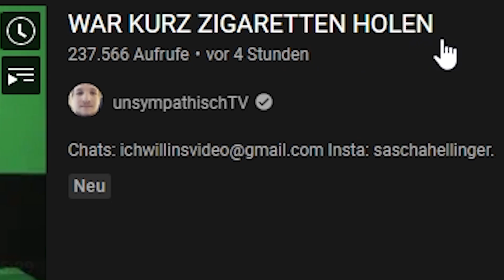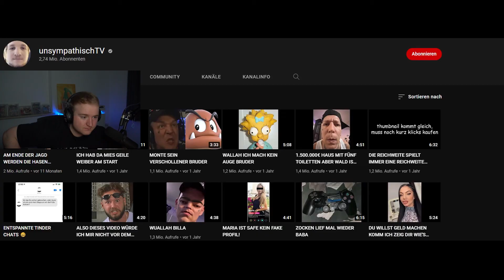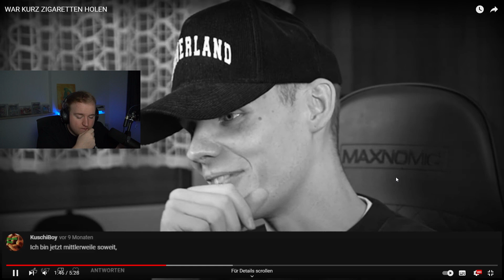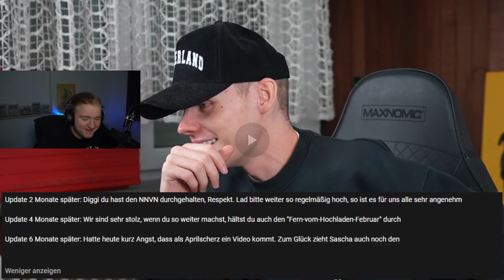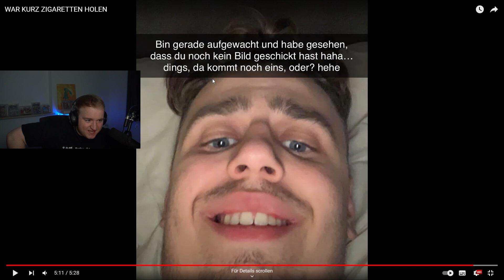UNSYMPATISCH IST ZURÜCK 😍😭